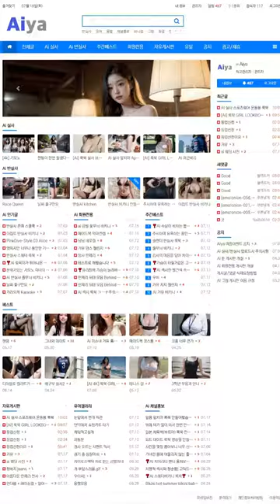AI 룩북🤩lookbook🤩파자마 잠옷 Pajama pajamas